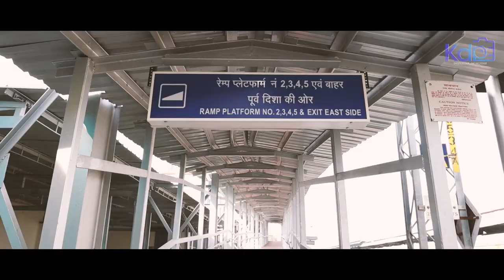Chittorgarh Railway Station ( Lokarpan ) By M.P. Shree C.P. Joshi Ji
The mission of our  Photography is to create lasting memories with passion and enthusiasm, in a way that has never been captured and is also determined to handle each and every guest in a family like manner.
We make your live moments feel same virtually. Our studio provides all sort of shoots which you desire. We accept the orders from weddings, birthday parties,  anniversary parties, pre wedding shots, post wedding shots, family films, and all kind of small or big shoot you would like to have.

Address :-
Kumawat Digital Photo's And Flex Printers
Senthi (near Hotel Royal Inn) ROAD NO. 5 , Chittorgarh , Rajasthan , india
mobile no : -